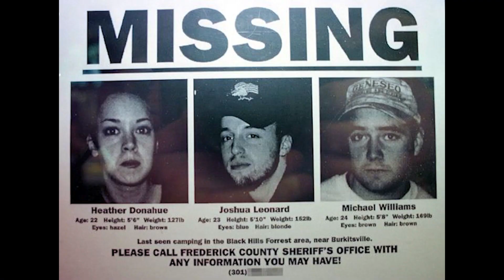Actors Refusing to Act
Hit us up with any and all deep cuts of actors not acting.
All music by Nero Wazoo